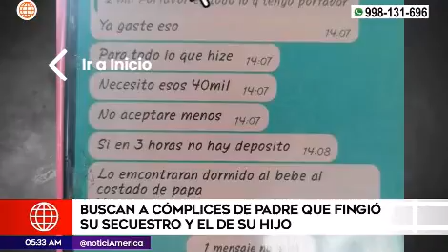DIVISE BUSCAN A CÓMPLICES DE PADRE QUE FINGIÓ SU SECUESTRO Y EL DE SU HIJO